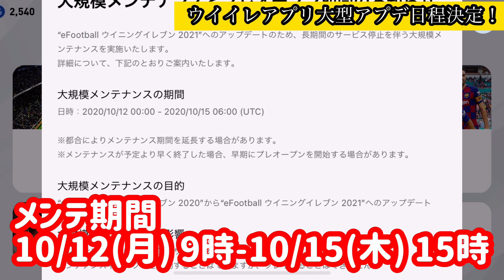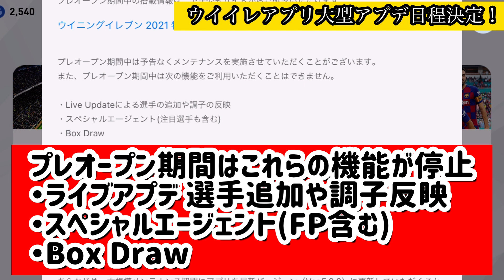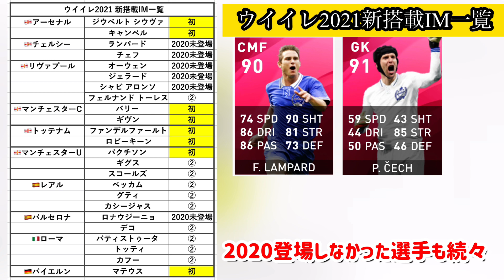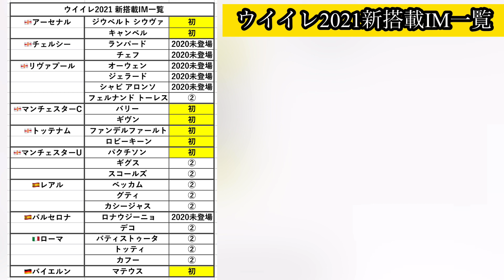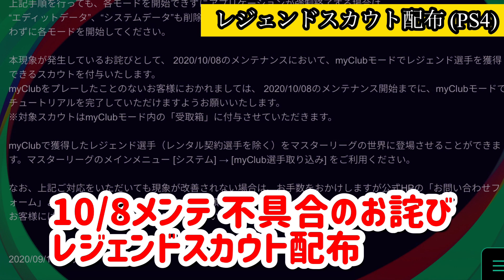【残り2週間】ウイイレアプリ2021大型アプデ日程決定！残りわずか！ウイイレ2021新搭載IMまとめ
ついに決定！ウイイレアプリ大型アプデ日程！
ウイイレ2021 新搭載IMまとめ